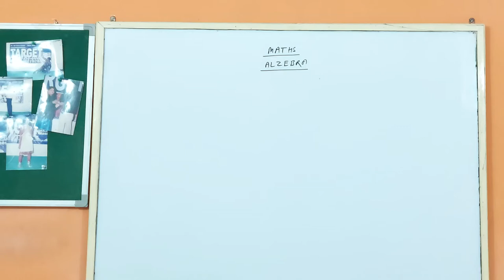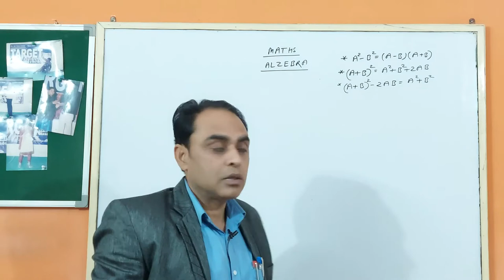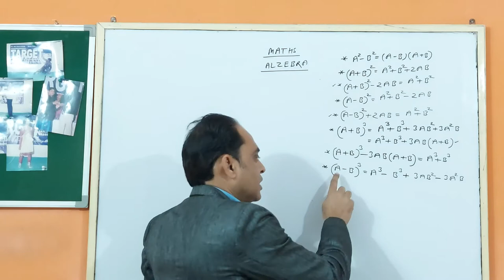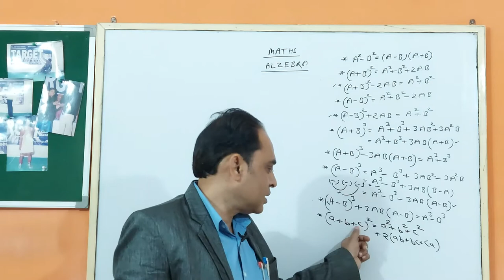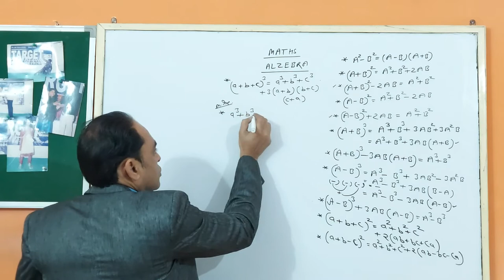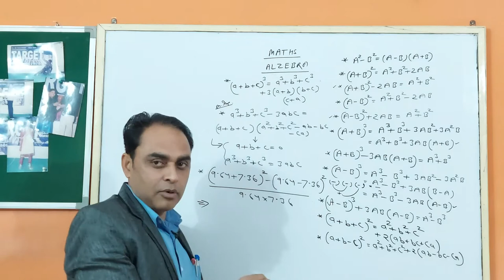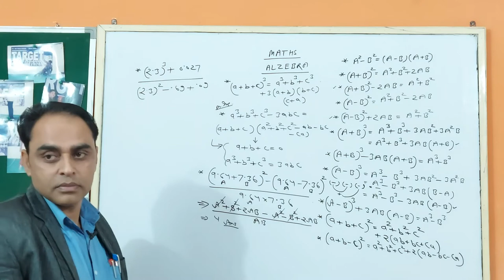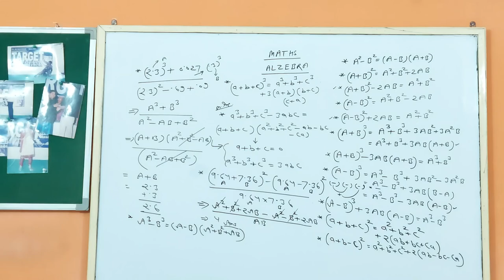MATHS ALZEBRA PART-1 By Vikas Tomar Sir (Sponsered By Executive Makers) (Target No-1 Classes)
We are Target No-1 Classes a unit of Executive Makers Pvt Ltd
Enjoy Study @ Executive Makers
This video includes the introduction of Alzebra from Advanced Mathematics. This video consists all important formulae of Alzebra.
For Free Books
Download App
Executive Makers